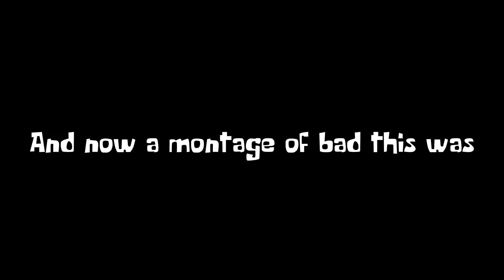We're done at this point [Halo MCC Highlights]